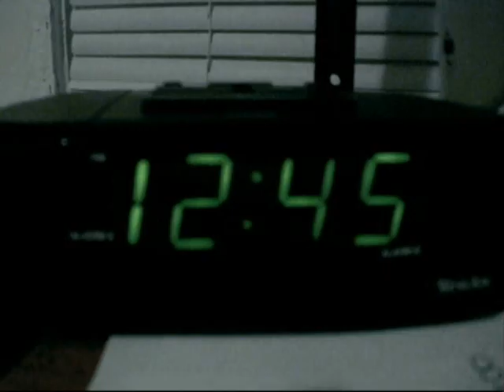Horror Movie - Jesus is the only hope for salvation from sin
Jesus saves us from sins. Praise be to Jesus our God. God is good. The just shall live by faith. God is love. Isaiah 8:13, "Sanctify the LORD of hosts himself; and let him be your fear, and let him be your dread." Proverbs 29:25, "The fear of man bringeth a snare: but whoso putteth his trust in the LORD shall be safe."